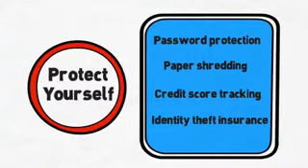Credit Reporting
Taking out identity theft insurance will give you the protection and peace of mind to live your life knowing that you are covered should the worst happen. We all understand the importance of insuring our home,